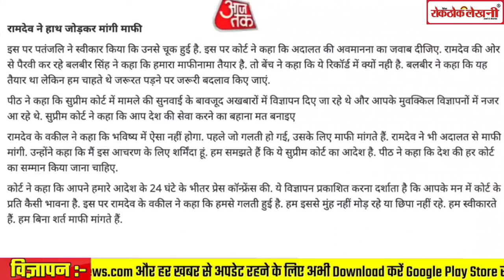Misleading Advertisement Case- Ramdev ने Supreme Court में माफी मांगी:Court ने कहा- यह मान्य नहीं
भ्रामक विज्ञापन केस- Ramdev ने Supreme Court में माफी मांगी:Court ने कहा- यह मान्य नहीं

The Supreme Court on Tuesday rapped Patanjali Ayurved and Yoga guru Baba Ramdev for their casual apology affidavit and not complying with its order in the misleading advertisements case.